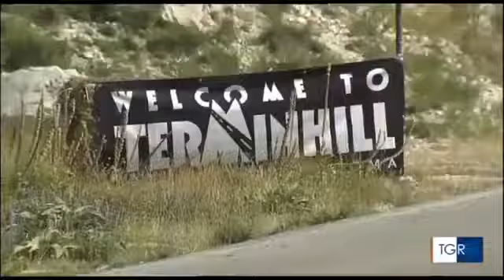TGR Terminhill 1edizione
Durante l'edizione di sabato 25/08 del TGR Lazio si è parlato della prima edizione del Terminhill - il downhill di Roma [freeride] e downhill skateboarding!
Intervistato anche il Boss, Daniele Verdecchia!